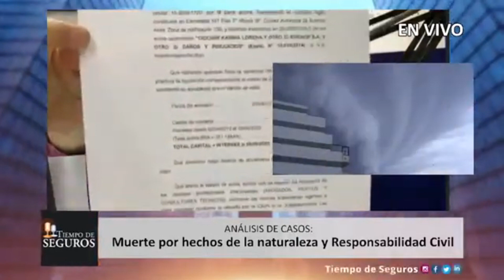🔎ANALISIS TDS: Condena de RC por muerte por un tornado (y por qué no fue considerado "Fuerza Mayor")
Analizamos el particular caso de una reciente fallo del Fuero Civil. ¿Puede un hecho de la naturaleza generar un reclamo (y condena) por Responsabilidad Civil? Una millonaria sentencia por una muerte en medio de un tornado nos muestra que el concepto de "Fuerza Mayor" del Código Civil y Comercial tal vez no sea el que todos creemos.